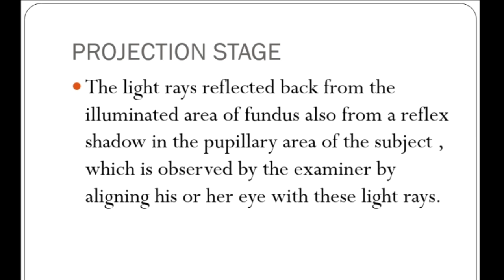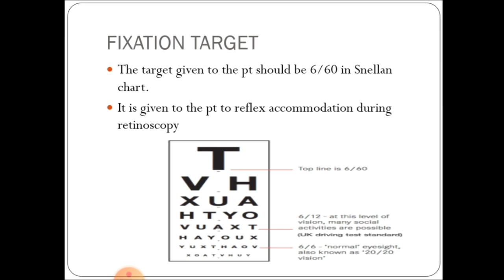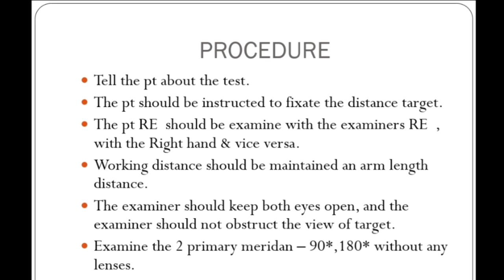OPTOMETRY CLASS-5/AIMI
ALL INDIA MEDICAL INSTITUTE